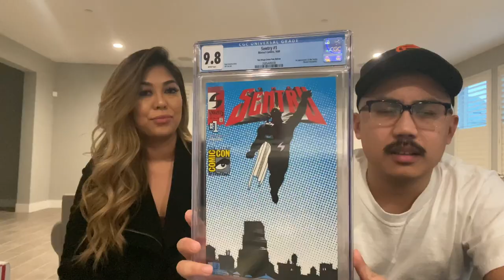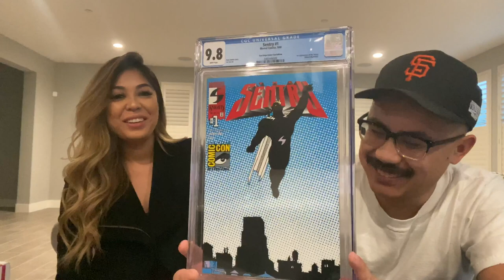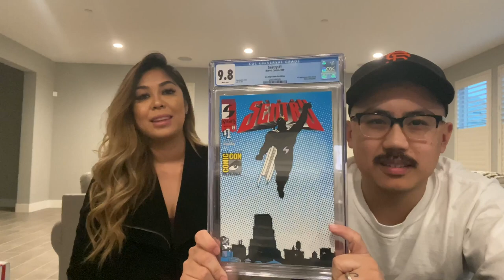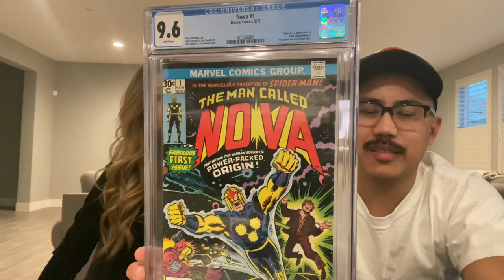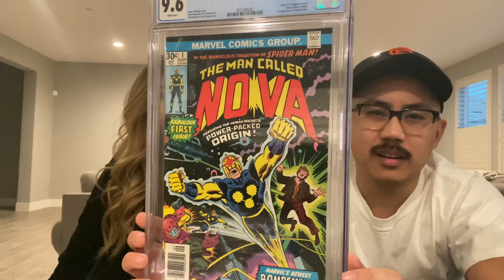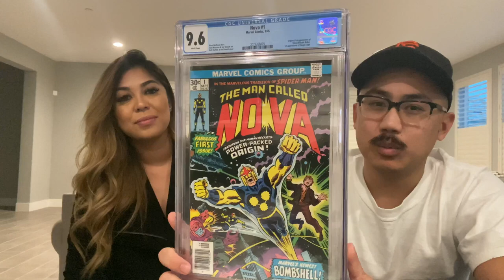HELLA COMICS EP.9 - TEEJAY AND THE HOT ASS WIFE ARE BACK! 2 BOOK CGC UNBOXING!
For some reason, the quality of the video was a little lower than expected. So apologies for that. No way I was going to waste the footage!

Better equipment, better giveaways, visiting shops all around the country, etc!